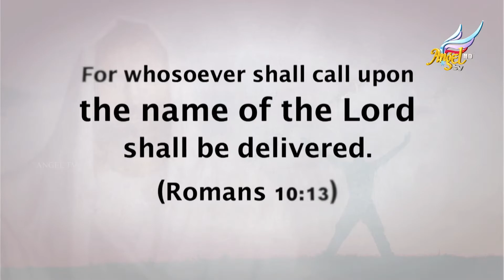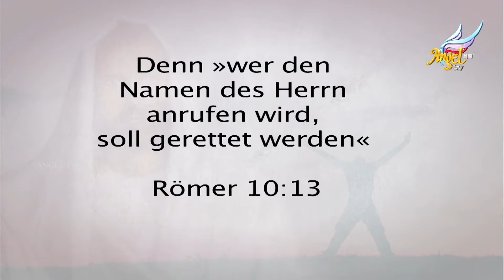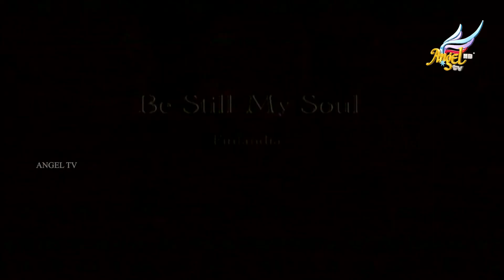Stunde der Befreiung | Adebanjo Oluwadare | Episode 4 (English/Deutsch)